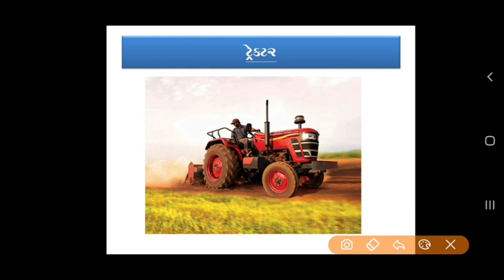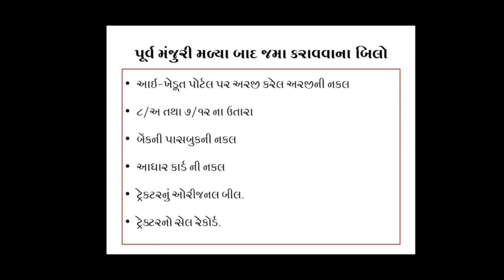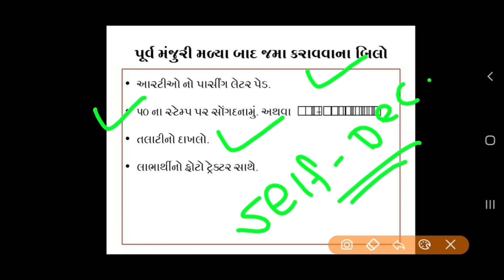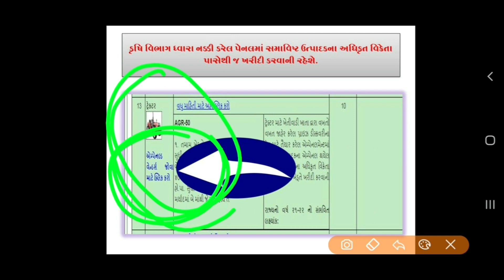Tractor Sahay Yojana 2023/ Motu Tractor Subsidy Yojana Gujarat/ Khetivadi Yojana 2023-24 / Ikhedut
૧. તમામ ખેડૂતો માટે ટ્રેકટર ૪૦ પી.ટી.ઓ. હો.પા. સુધી ખર્ચના ૨૫% અથવા રૂ|. ૪૫૦૦૦/- ની મર્યાદમાં બે માંથી જે ઓછુ હોય તે,
૨. તમામ ખેડૂતો માટે ટ્રેકટર ૪૦ પી.ટી.ઓ. હો.પા. થી વધુ અને ૬૦ પી.ટી.ઓ. હો.પા. સુધી ખર્ચના ૨૫% અથવા રૂ|. ૬૦૦૦૦/- ની મર્યાદમાં બે માંથી જે ઓછુ હોય તે

ટ્રેક્ટર માટે ખેતીવાડી ખાતા દ્વારા વખતો વખત જાહેર કરેલ પ્રાઇઝ ડીસ્કવરીના હેતુ માટે તૈયાર કરેલ એમ્પેનલમેન્ટમાં સમાવિષ્ટ ઉત્પાદકના એમ્પેનલ થયેલ ટ્રેક્ટર મોડેલ તેમના અધિકૃત વિક્રેતા પાસેથી લાભાર્થી ખેડૂતે ખરીદી કરવાની રહેશે.